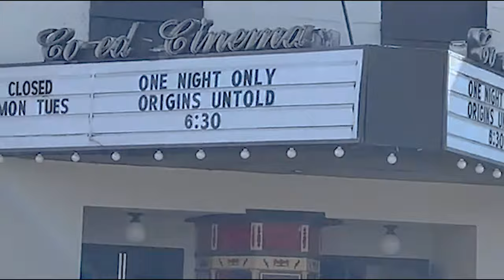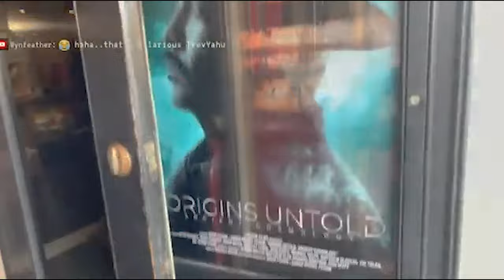Highlights - Origins Untold: Ancient Cosmology | Red Carpet Premiere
The film is Now Available to watch!

Origins Untold: Ancient Cosmology Documentary Film.

Amazon Prime Video

The documentary follows a skeptic who travels around the country to learn more about people who have an alternative view of cosmology from what we see today.

a Fesiuk Films Production

Directed & Produced by:
David Fesiuk, Sarah Rachel Fesiuk

Starring:
Otto Vazquez, Mark Sargent, David Weiss, Josh Keefe, Michael Keefe, Matthew Beavers, Shelley Lewis, Jay Tolan, Dr. Nyeng Gyang

Score by:
Michele Masin

Associate Produced by:
Dennis Miller, Matthew Elzie, Richard Bickford, Josh Keefe